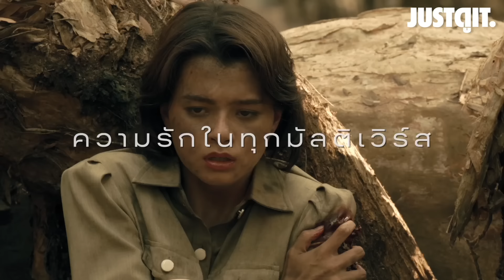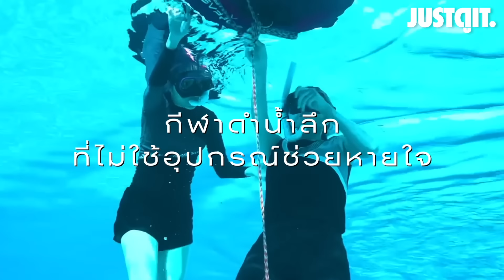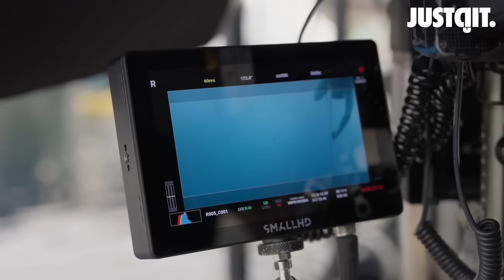รู้ไว้ก่อนดู 'ยูเรนัส2324' URANUS2324 หนังรักไซไฟอวกาศ "ล้านปีแสง" ของ 'ฟรีน-เบ็คกี้' | JUSTดูIT.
"ความรักจะนำทางเราให้มาเจอกัน"

เจาะเบื้องหลังหนังรักไซไฟอวกาศสัญชาติไทย
โปรเจกต์สุดแสนทะเยอทะยานก้าวข้ามทุกขีดจำกัด

ร่วมออกเดินทางจาก "ใต้ลึกมหาสมุทร"
แล้ว "ทะยานขึ้นอวกาศ" หลากมัลติเวิร์ส

ฟรีน สโรชา | เบ็คกี้ รีเบคก้า

4 กรกฎาคม ในโรงภาพยนตร์
และในระบบ Dolby Atmos